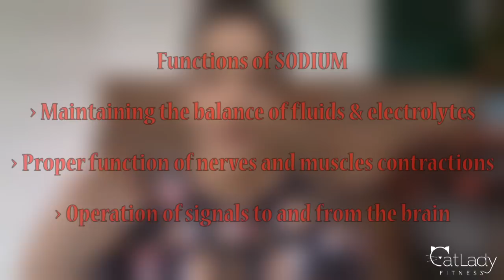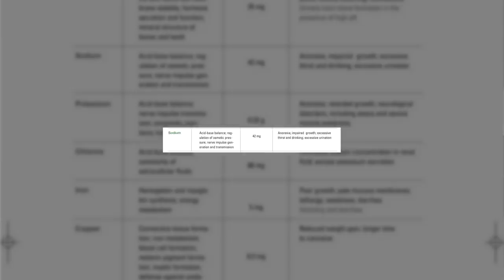Is SALT or Sodium BAD for Cats? - Cat Lady Fitness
Let's talk about SALT and the different ways your cat can get salt toxicity!

Puppy's harness

◘→ Additional resources ←◘

💪 TrueHealthTrifecta.com

😺 CatLadyFitness.com

◘→ Discount links ←◘